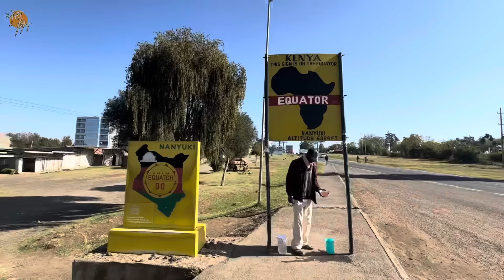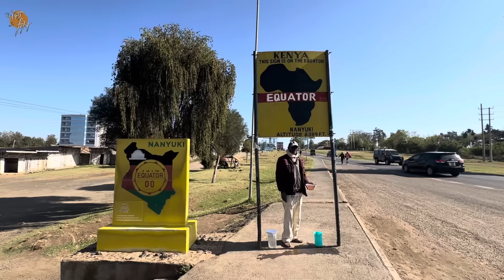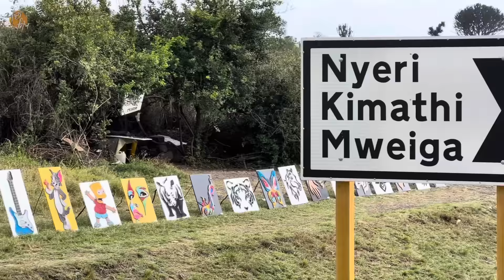ਸਾਇਕਲ ਤੇ ਧਰਤੀ ਦੇ ਵਿਚਾਲੇ 🚀। 400 ਕਿਲੋਮੀਟਰ ਲੰਮਾ ਰੋਟੀ ਪਾਣੀ। Kenya Cycling